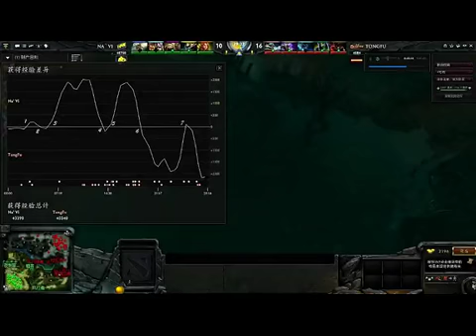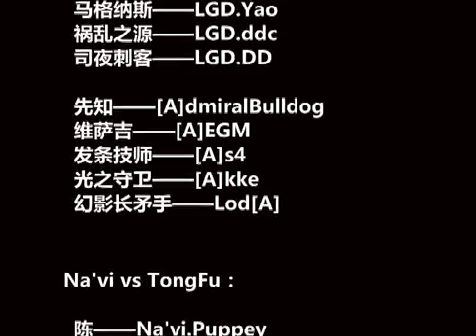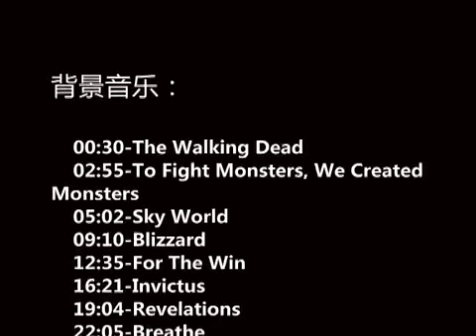天下Dota 第6期：DOTA2国际邀请赛回顾（上）—中西对抗